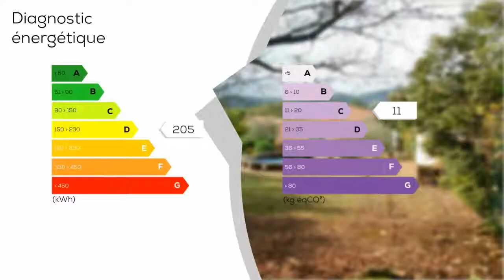A vendre - Maison/villa - LA TOUR-SUR-ORB (34260) - 6 pièces - 140m²